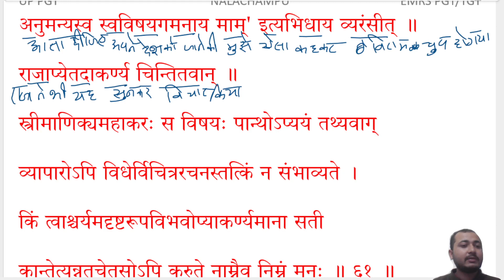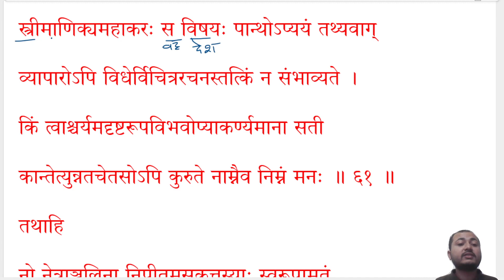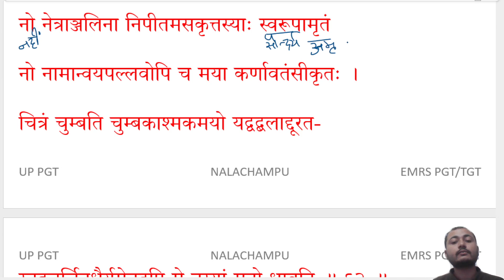NALACHAMPU नलचम्पू EP 43 EMRS PGT ।। SANSKRIT ।। UP PGT ।। NALACHAMPU, नलचम्पू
हमारा संकल्प है कि हम आपको EMRS PGT UP PGT SANSKRIT नेट जेआरएफ 73&25 कोड की तैयारी करवाएंगे। इसके लिए हमने कई ग्रंथों को live पंक्तिशः अध्ययन कराने का संकल्प लिया है। कई बार यूट्यूब नोटिफिकेशन नहीं भेजता है। इस समस्या का समाधान करने के लिए हमने "Mishra Sanskrit Prabodh" नाम से टेलीग्राम चैनल बनाया है, इसमें प्रतिदिन लिंक भेज दिया जायेगा, जिससे आप लाइव क्लास में जुड़ सकते हैं और प्रश्न पूछ सकते हैं और अपनी समस्या का समाधान कर सकते हैं।

टेलीग्राम चैनल का लिंक
Name:-
"Mishra Sanskrit Prabodh"